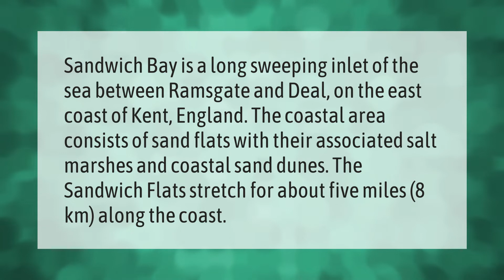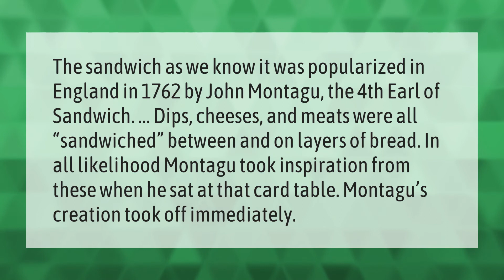Is sandwich on the coast?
00:00 - Is sandwich on the coast?
00:40 - What is sandwich famous for?
01:12 - Was the sandwich invented in sandwich England?

Laura S. Harris (2021, July 15.) Is sandwich on the coast?
    AskAbout.video/articles/Is-sandwich-on-the-coast-258807